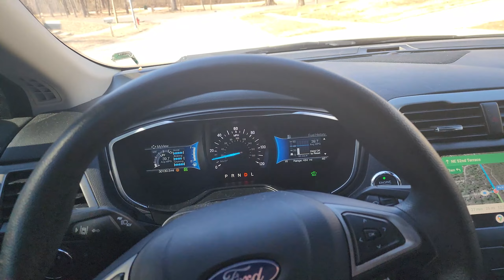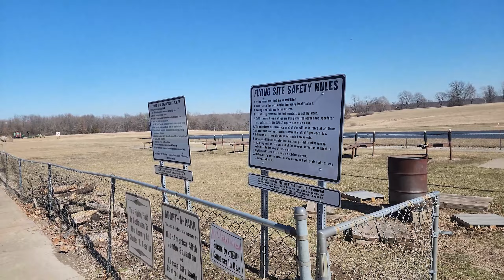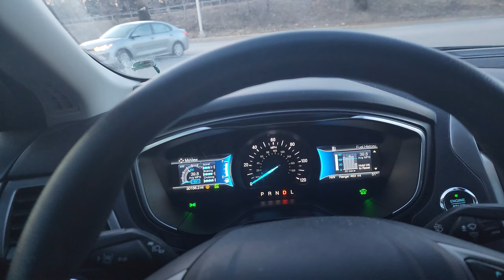HJK-Speedwings MICRO MONSTER is FAST! | Chillin' at Jacomo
Finally got the MM maiden'd.  Man what a rush... and that's only on 4s.  The first flight was just some speed passes, the 2nd flight I think I was flying a little slower most of the time but I did a bit more aerobatics (higher-G loops, turns, rolls etc).

Some day I'll work up the courage to put my 6s packs in it lol.  Still getting a feel for how it flies and waiting for the nerves to settle before I start doing some more aerobatics and high-G maneuvers.

Went out to the Jacomo field and hung out with some old and new friends.  Nice change of pace.  Once I get my EDF jet flying I'll be back.

Airplane Specs:
HJK-Speedwings Micro Monster
CNC Aluminum Motor Mount (from HJK)
T-Motor F80 Pro 2500kV
APC 4.75x4.75E
HJK 50A ESC w/ BEC
KST X06 Wing/Tail Servos
Gens Tattu 4s 650mAh
FrSky Tandem X18SE / Archer SR6 De-Cased

Specter NME Specs:
Specter V2 NME
RotorTech 715mm Ultimate / 116mm Ultimate
SunnySky X4530-518kV
Scorpion Tribunus II 14-200A
KST BLS915 V2 / BLS905X V2
Brain2 FBL
FrSky X10S Express / Archer RS

P.S. When I said "I've never seen this before" about control line, I meant never in real life, not in general :P

00:00 Intro
02:30 Micro Monster Flight #1
04:05 Specter NME Flight
07:30 Control Line Aerobatics
09:30 Micro Monster Flight #2
11:50 Misc Footage
13:10 Turbine Jet Startup and Flight
16:38 Outro